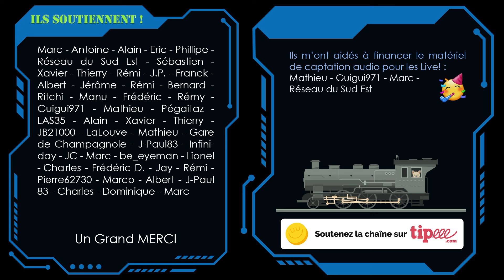La vieille ville de Wissenheim - Episode 30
Le travail sur la toiture du chateau.

►Pour faire une donation pour l'équipement de la chaîne et le projet N.O.M.A.D :